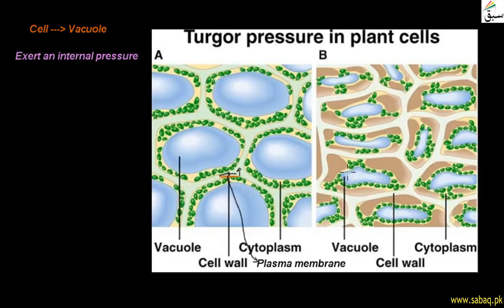Turgor Pressure in Plants, Biology Lecture | Sabaq.pk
Turgor Pressure pushes the plasma membrane against the cell wall of plants
This video is about: Turgor Prsssure in Plants. Practice tests and free video lectures for Physics, Chemistry, Biology, Math’s, Computer Science, English & more subjects are also available at Sabaq.pk. So, subscribe to Sabaq.pk/Sabaq Foundation now and get high marks in your exams.

CLASSES WE COVER AT SABAQ.PK / SABAQ FOUNDATION:

1. KG
2. Class 1
3. Class 2
4. Class 3
5. Class 4
6. Class 5
7. Class 6
8. Class 7
9. Class 8
10. Class 9
11. Class 10
12. Class 11
13. Class 12
14. Class 13
15. Class 14
16. MCAT
17. ECAT
18. CSS

BOARDS WE COVER AT SABAQ.PK / SABAQ FOUNDATION:

1. FBISE
2. Sindh Board
3. KP Board
4. Balochistan Board
5. Cambridge

STUDY MATERIAL WE OFFER AT SABAQ.PK / SABAQ FOUNDATION:

1. Physics Lectures
2. Chemistry Lectures
3. Mathematics Lectures
4. Biology Lectures
5. English Lectures
6. General Science Lectures
7. Computer Science Lectures
8. General Math Lectures
9. Accounting Lectures
10. Statistics Lectures
11. Advance Accounting Lectures
12. Cost Accounting Lectures
13. Practice Tests
14. Physics Practical
15. Chemistry Practical